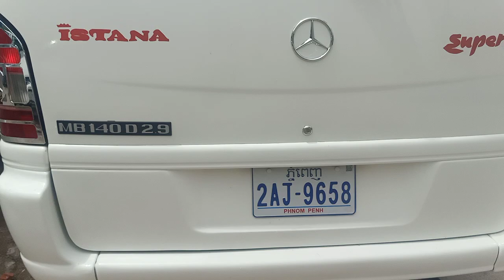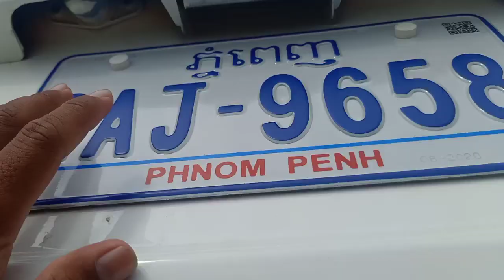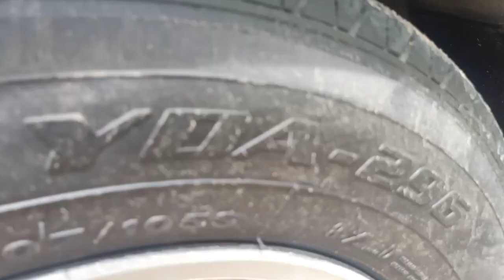ឡានលក់ 99 Ssang yong istana99/12កៅអី/$8,800/Tel 070969098/095944436/0972822001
នៅក្នុងវីដេអូនេះខ្ញុំនឹងថតបង្ហាញលំអិតបន្ថែមពីឡានអោយបងប្អូនងាយស្រួលមើលបានច្បាស់ៗសិនមុននឹងមកមើលជាក់ស្តែង

នៅក្នុងវីដេអូ​នេះ ខ្ញុំនឹងថតបង្ហាញបងប្អូនលំអិតទាំងស្រុងពីឡាន​ Sangyong99 12កៅអីម៉ាសុីនថ្មីបាតមេខ្ចីអត់ពុក ស្អាតអត់បុកអត់ប៉ះ និងឡានល្អៗជាច្រើនទៀត

1  ឡានលក់Visto 2000/ តម្លៃ$2,650/

2 visto yellow 2001 me

3 ឡានលក់Highlander 03 ម៉ាសុីន4 ប៉ុងពីទឹកមាស

4 ឡានលក់Ssang yong Istana 2000/15កៅអី/តម្លៃ$12,900

5 ឡានលក់Ssang yong Istana 99/15កៅអី/តម្លៃ$10,900

6 ឡានលក់High lander 2004 V4 កៅអី3ជួរ

7 ឡានលក់Visto 02 លឿងខ្យូតស្អាត

8 លក់ឡានឆ្លាម/camry 97 ព័ណឆ្លូញ/តម្លៃ$7,200

9 លក់ឡានSsang Yong Istana 97មាន15កៅអី/តម្លៃ$10,700

10 ឡានលក់Corolla 94 ស្អាត/តម្លៃ$3,750

11 ឡានលក់Prius 04 full option/តម្លៃ$9,750

សូមស្វាគមន៏បងប្អូនទាំងអស់គ្នាដែលបានបានចូលមកទស្សនាវីដេអូលក់ឡានតម្លៃធូៗថ្លៃ

ពីឆាណែល​ចាន់ដារ៉ាលក់ឡានធូរថ្លៃក្រោមទីផ្សា​ដើម្បីកុំអោយខកខានទទួលបានវីដេអូថ្មីៗពីការផ្សព្វផ្សាយលក់ឡានបានមុុនគេ

សូមចុចសាប់ស្ក្រាប់ឆាណែលឬចុចសញ្ញាកណ្តឺងនោះបងប្អូននឹងបានទទួលព៍តមានពីការលក់ឡានបានមុនគេ

នៅទីនេះអ្នកទាំងអស់គ្នាអាចស្វែងរកទិញនិងលក់ឡានថ្មីៗជាច្រើនដែលល្អៗនិងមានតម្លៃថោកសមរម្យជារៀងរាល់ថ្ងៃ